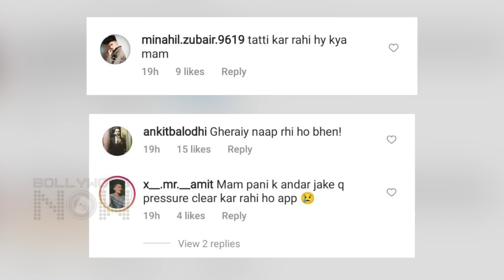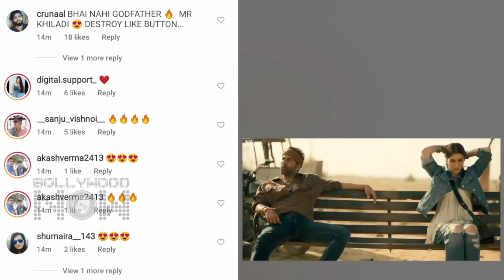Kangana Against Alia?, Deepika Trolled, Anushka's Viral Pics, Alia Looks H0T | Top 10 News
Kangana Ranaut gave a big clarification against Alia Bhatt's Gangubai Kathiawadi, Anushka's training Pics go viral, Deepika-Siddhant for Gehraiyaan promotions and more are amongst the top 10 news. Have a look at the video to know more in detail.